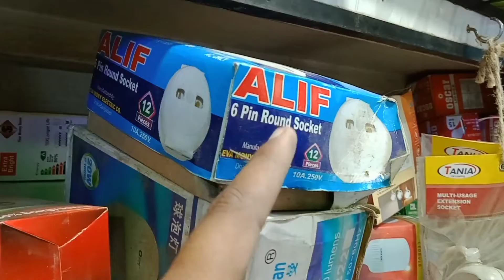ইলেকট্রনিক প্রডাক্টের দাম জানুন | electronic product wholesale market 2022 | দাম জানতে চাই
যেসকল ভাইরা ইলেকট্রনিক পণ্য নিয়ে ব্যবসা করেন তাদের জন্য আজকের এই ভিডিওটা খুবই উপকারী হবে এবং যারা ব্যবসা korban  বলে ভাবছেন তাদের জন্য ব্যবসায়িক একটা আইডি তৈরি হবে

1️⃣সারাদেশে অনলাইন-কুরিয়ার-কন্ডিশনে পাইকারি বিক্রয় করা হয়।
2️⃣অর্ডার কনফার্ম করতে পাঁচ শত টাকা বিকাশ করে বাকি টাকা ট্রান্সপোর্ট/কুরিয়ার এজেন্সি থেকে প্রডাক্ট বুঝে নেয়ার সময় পরিশোধ করুন।

shop address
রাসেল লাইটিং হাউজ
Shop no :  217
সুন্দরবন স্কয়ার সুপার মার্কেট 4 no  গেট সংলগ্ন
ঢাকা গুলিস্থান
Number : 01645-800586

আসসালামু আলাইকুম,
 প্রিয় ভাই /বোনেরা ,এই চ্যানেল এর মাধ্যমে  আপনি দেশের বিভিন্ন পন্যের পাইকারি মার্কেট ও উৎপাদনশিল প্রতিষ্ঠানের সন্ধান পেয়ে যাবেন খুব সহজে,    তাছাড়াও কিভাবে আপনারা  সরাসরি প্রস্তুতকারক এবং আমাদানিকারকের নিকট থেকে  পণ্য ক্রয় করতে পারবেন সে সকল তথ্য পেয়ে যাবেন আমাদের এই চ্যানেলের মাধ্যমে.

 যারা ব্যবসায়ী আছেন অথবা বেকার আছেন এই চ্যানেলের সাথে থাকতে পারেন ইনশাল্লাহ আপনি উপকৃত হবেন।

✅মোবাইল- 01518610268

📵 বিশেষ সতর্কীকরন: আমরা সর্বদাই চেষ্টা করি যথাসম্ভব যাচাই-বাছাই করে সন্ধানটি আপনাদের সামনে তুলে ধরতে। আমাদের ‍উদ্দেশ্য শুধুমাত্র সন্ধান দেয়া। ব্যবসা যেহেতু আপনাকেই করতে হবে তাই যে কোন পণ্য ক্রয়/বিক্রয় বিংবা ব্যবসায়ীক যে কোন চুক্তি অবশ্যই নিজ দায়িত্বে যাচাই করে করিবেন। আপনার ব্যবসায় কোন প্রকার লাভ-ক্ষতি কিংবা কোন প্রকার জটিলতার জন্য “dam jante chai“  কর্তৃপক্ষ দায়ি থাকবে না।